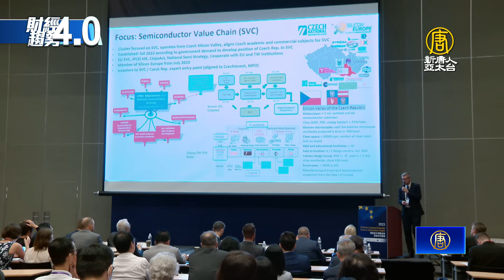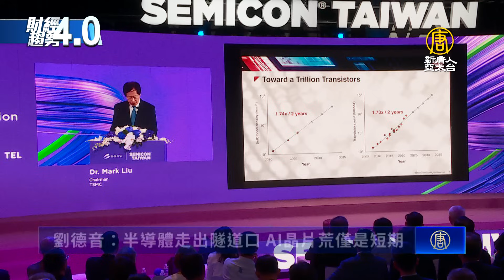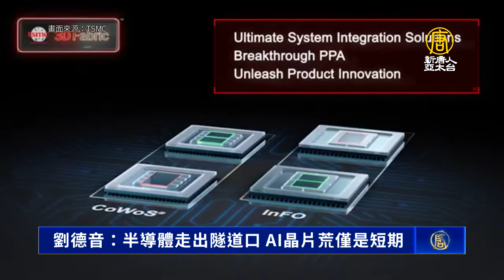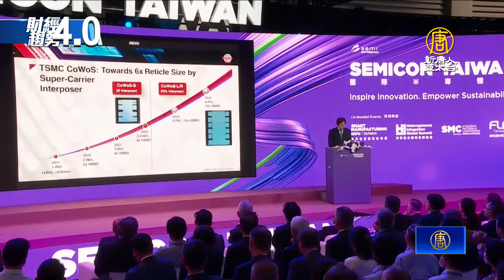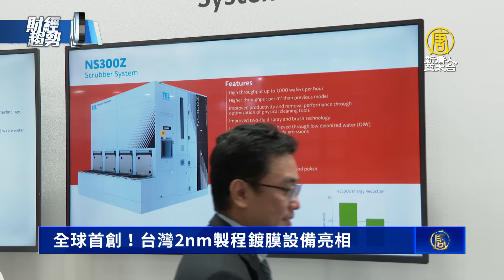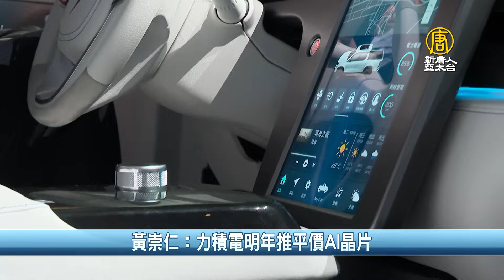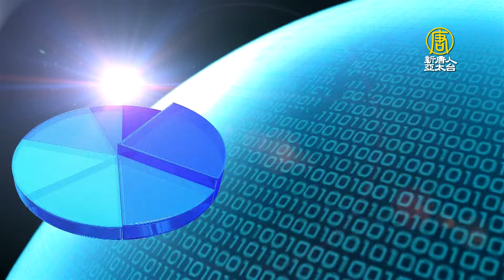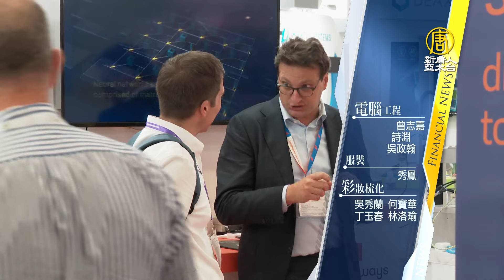歐洲展現尋求與台灣半導體合作企圖心！慕尼黑車展已成中國車展？劉德音： AI晶片荒僅是短期！台積電海外廠進展快不擔心！｜財經趨勢4.0 【2023年9月9日】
2023歐盟半導體產業投資合作論壇，邀請到有史以來最大歐盟半導體代表團參與。SEMI歐洲總裁，就在會上表示，台灣和歐洲可以在矽光子學領域，展開更多合作。

千家半導體商齊聚 SEMI全球總裁：台至關重要

史上最大！歐盟半導體訪團來台 談矽光子合作

未來關鍵技術矽光子 日月光：台應積極布局

劉德音：半導體走出隧道口 AI晶片荒僅是短期

台積電海外廠挑戰 劉德音：進展快 不擔心

全球首創！台灣2nm製程鍍膜設備亮相

財經趨勢短波-9月9日

美議員：應全面停止向華為.中芯出口技術

市場反應過度？蘋果市值兩天蒸發近6兆

數字會說話-9月9日

2023柏林消費性電子展 聚焦AI創新應用

「中國速度」？慕尼黑車展已成中國車展！

財經活動預告-9月9日